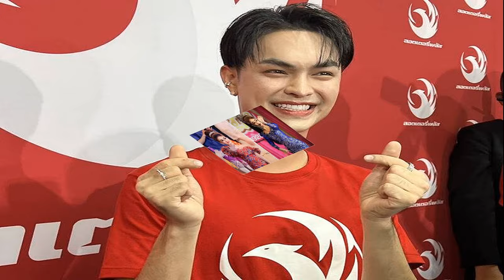รองโฆษกรัฐบาล เตือน โน้ส อุดม เป็นบุคคลสาธารณะต้องระวัง อย่าเอาคำว่าพอเพียงมาหากิน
7 พ.ค. 2567
13:16 น.
รองโฆษกรัฐบาล เตือน โน้ส อุดม เป็นบุคคลสาธารณะต้องระวัง อย่าเอาคำว่าพอเพียงมาหากิน บอกอย่าเอาความไม่รู้หรือความโง่ มาทำให้คนอื่นโง่ตามไปด้วย

วันที่ 7 พ.ค.67 นายคารม พลพรกลาง รองโฆษกประจำสำนักนายกรัฐมนตรี (พรรคภูมิใจไทย) กล่าวถึงกรณี เดี่ยวสเปเชียลของ โน้ส อุดม แต้พานิช ที่กำลังวิพากษ์วิจารณ์กันว่า
ตนเพิ่งกลับจากร้อยเอ็ด เพราะลงพื้นที่ติดตามนายกรัฐมนตรีในฐานะรองโฆษกรัฐบาล ตนเป็นคนอีสาน เป็นคนชนบท ได้เห็นว่าสังคมชนบทนั้น แม้เขาไม่ร่ำรวยมาก ถ้าเขาไม่มีหนี้มากเกินกำลัง มีที่ทำกิน มีน้ำเพื่อทำเกษตร มีความอบอุ่นในครอบครัว อยู่ในสังคมเอื้ออาทรช่วยเหลือและดูแลกัน แค่นี้สังคมไทยก็อยู่ได้แล้ว นี่คือความพอเพียงที่แท้จริง

“ส่วนตัวไม่เคยฟังการพูดของนายอุดม เพราะคิดว่าไม่ได้เป็นประโยชน์กับชีวิต ความจริงผมเคารพในความเป็นนักพูด และเคารพอาชีพตลกที่สร้างสรรค์ ซึ่งมีอยู่หลายคนและเราควรเคารพอาชีพทุกอาชีพที่ทำมาหากินสุจริต แต่ความหมายที่เขาพูดกันว่า ‘ตลกหากิน’ ผมก็เพิ่งรู้ คือแบบที่นายอุดมทำนี่เอง แถมไม่รู้กาละเทศะ หลงตัวเอง ไม่คำนึงถึงผลกระทบต่อคนอื่น แถมอาจสร้างความแยกในสังคมได้ นายอุดมไม่รู้ว่าการอาศัยอยู่ในแผ่นดินนี้ ถึงได้มีที่พูด จริงๆ แผ่นดินก็มีบุญคุณต่อท่านอยู่ และที่สำคัญคุณจะทำมาหากินอะไรก็ทำไป แต่อยู่เฉยๆ มายกตนข่มท่าน ไม่มีประโยชน์อะไร ทั้งที่ตัวเองไม่เข้าใจแก่นแท้ ในเรื่องความพอเพียงหรือความพอดี ซึ่งหมายถึงคนมีเยอะก็แบ่งปัน ประกอบอาชีพไม่เบียดเบียนคนอื่น”

นายคารม กล่าวว่า นายอุดมเป็นบุคคลสาธารณะ ต้องระวังการแสดงความคิดเห็น ถ้าตัวเองไม่เข้าใจคำว่าเศรษฐกิจพอเพียง อย่าเอาคำว่าพอเพียงมาหากิน ที่โลกของเรามีปัญหาอยู่ทุกวันนี้ เพราะสังคมขาดความพอเพียง ขาดความพอดี ไม่แบ่งปัน และเห็นแก่ตัว โลภโมโทสัน
“หากนายอุดม เข้าใจคำว่า ความพอเพียงจริง จะรู้ว่าความพอเพียงนั้นไม่ใช่เรื่องสอนคนให้เกียจคร้าน แต่สอนให้คนแบ่งปัน คนที่รวยก็ควรแบ่งปันให้คนจน รู้จักพอดีพอควร นายอุดมอย่าเอาความไม่รู้หรือความโง่ มาทำให้คนอื่นโง่ตามไปด้วย ถ้านายอุดมรวยจากการพูด ก็ไม่มีใครอิจฉา แต่ถ้าเอาความรวยของคุณมาช่วยคนจนบ้าง ผมจะชื่นชม” นายคารมกล่าว